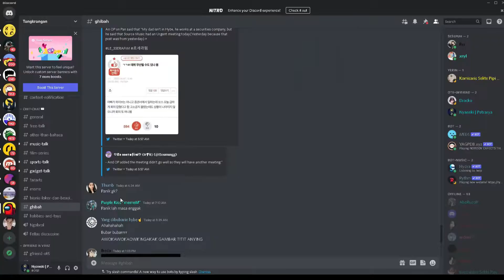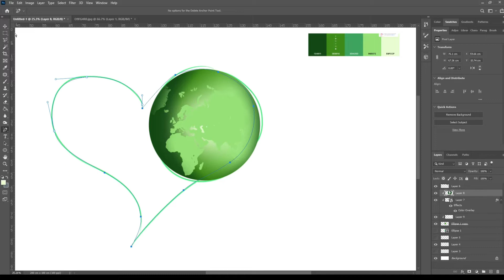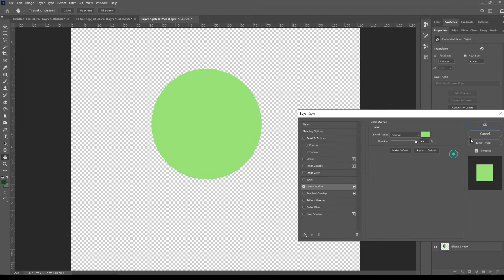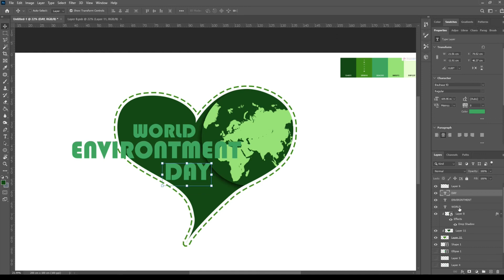WORLD ENVIRONTMENT DAY ILLUSTRATION - LEARNING JOURNAL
Hai, ini adalah desain selanjutnya yang akan ku submit ke Freepik. Yah ga selamanya hasilnya bagus. yang penting berkarya dulu. Siapa tau ada satu dua hal yang bener-bener bagus dan berkualitas.

Happy Watching